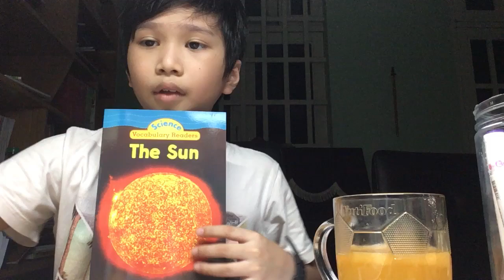Science books 3 (2/12/2021)